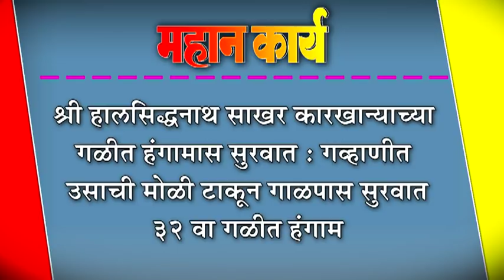श्री हालसिद्धनाथ साखर कारखान्याच्या गळीत हंगामास सुरवात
श्री हालसिद्धनाथ साखर कारखान्याच्या गळीत हंगामास सुरवात : गव्हाणीत उसाची मोळी टाकून गाळपास सुरवात,३२ वा गळीत हंगाम